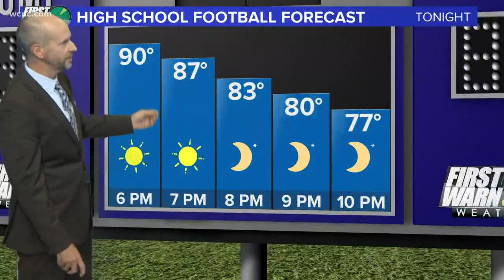Hurricane Dorian 5 p.m. Friday update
By 4 p.m., the last rain bands from Hurricane Dorian were moving away from the Outer Banks of North Carolina. The storm leaves behind a wake of damage and a continuing flood threat.